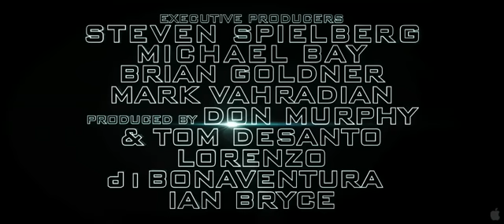Transformers 3: Dark of the Moon [Extended Trailer] 2011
In theaters: July 1st, 2011 Starring Shia LaBeouf, Josh Duhamel, Rosie Huntington-Whiteley, John Malkovich, Patrick Dempsey, Ken Jeong, John Turturro, Frances McDormand, Peter Cullen & Tyrese Gibson.

PLOT: The Autobots learn of a Cybertronian spacecraft hidden on the Moon, and race against the Decepticons to reach it and learn its secrets, which could turn the tide in the Transformers' final battle.